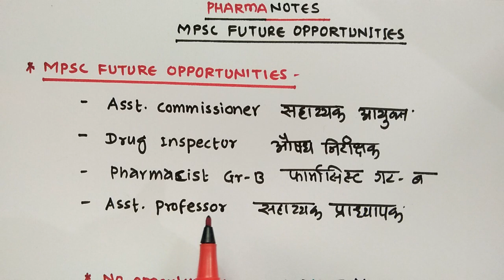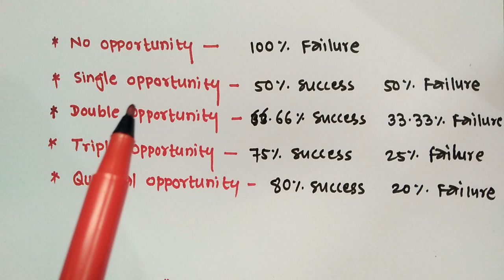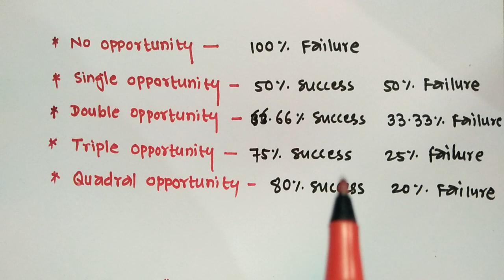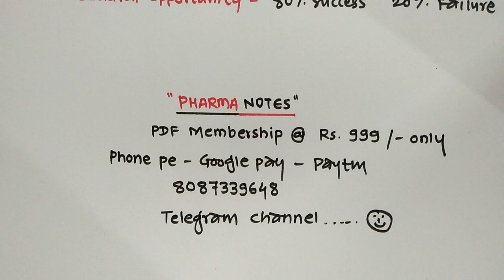MPSC Pharmacy Exam Prepar | Asst Commissioner | Drug inspector | Asst Professor | Pharmacist gr B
MPSC Future Opportunity in Pharmacy | MPSC exam for pharmacy